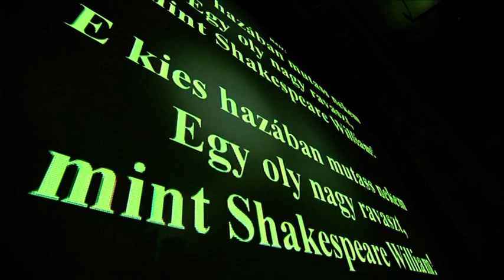Szellemlámpa party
Beszámoló a november 15-én tartott Szellemlámpa partyról